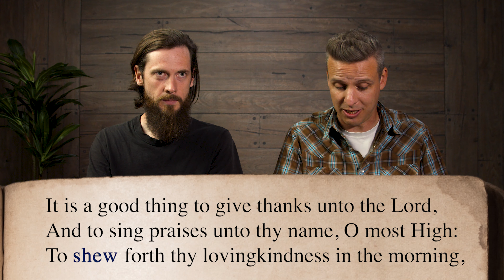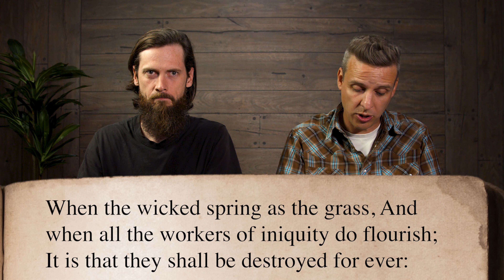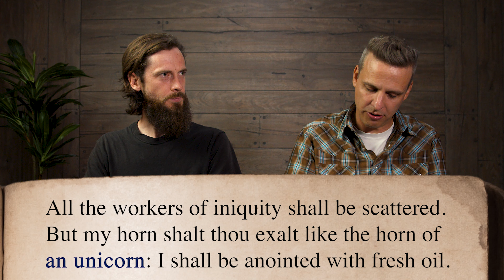Are Unicorns In the Bible? The Answer Will SURPRISE You!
The age old question is answered… are Unicorns in the Bible? Tom tries to prove that the one-horned mythological horse really did exist and Sam shows off his knowledge of Bible translations.